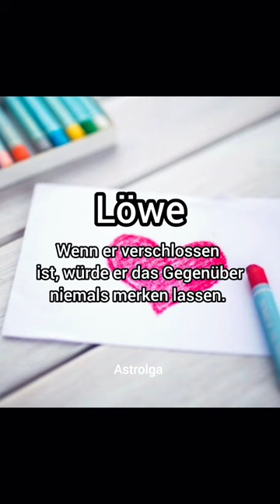astro astrologie sternzeichen horoskop viral astrology löwe steinbock waage shorts short